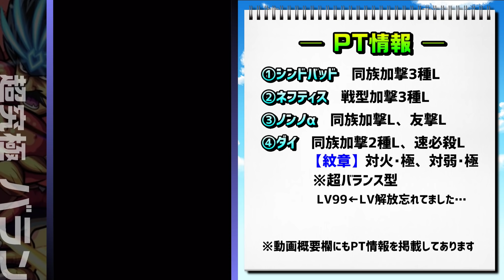【超究極バラン】ダイ1体で安定して攻略するオススメのPTと立ち回り!! 【編成難易度：中】【モンスト】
モンスターストライク「ダイの大冒険コラボ」の【超究極難易度バランの怒り】
こちらの攻略動画になります

・シークレットミッション20
アンチウィンドを持つキャラ2体以内で｢バランの怒り｣クリア

ダイを所持していない人がソロで攻略するのに、どの編成が一番楽に攻略出来るかな？
って事で色々なキャラを使ってみましたが、この編成が一番楽に感じたので紹介させて頂きました

深夜に撮影をしたため、若干意味不明な解説が入り申し訳ありません…
画面右側に攻略のpointを掲載していますので、良ければそちらを参考にして頂けると助かります

＝＝　PT情報　＝＝
①シンドバッド　同族加撃3種L
②ネフティス　　戦型加撃3種L
③ノンノα            同族加撃L 友撃L
④ダイ　　　　　同族加撃2種L 速必殺L
紋章：対火･極　対弱･極
※超バランス型

⚠ダイのLV上限解放を忘れていました…
その為、LV99の状態になっています…

【無限課金】オニャンコポンが出るまでガチャるをしたらオーブも諭吉も失った

【無限課金】2021年新春超獣神祭の新キャラ アルセーヌが出るまでガチャる!!